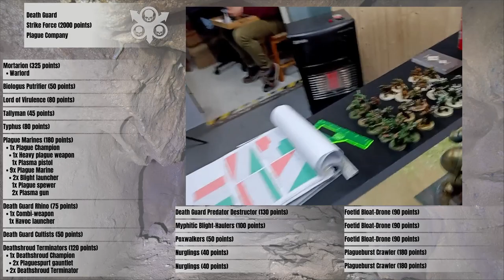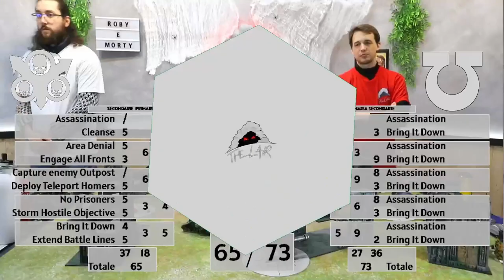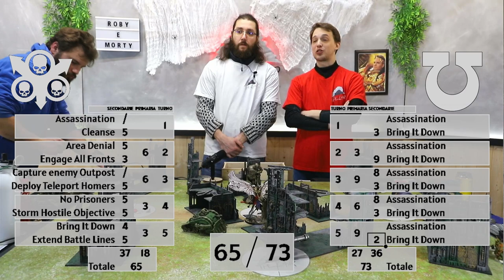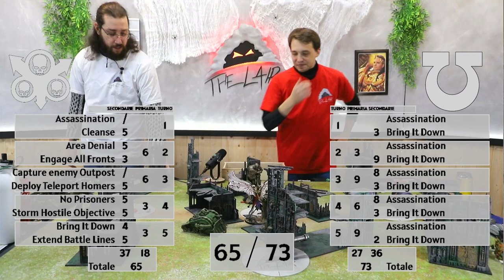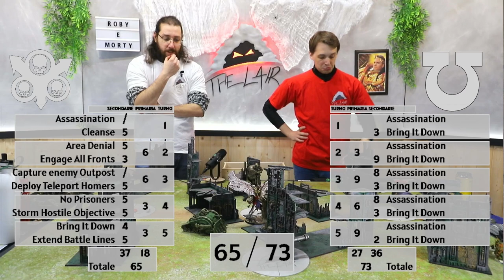Death Guard vs Ultramarines - Warhammer 40000 10th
Gli ultramarines ritornano per tentare di fermare la death guard. Con un primarca su entrambi i lati del conflitto, chi dei due fratelli vincerà sull'altro?

⏱️CAPITOLI⏱️
0:00-0:06 Countdown
0:06-2:15 Intro e missione
2:15-4:17 Lista Death Guard
4:17-5:24 Lista Ultramarines
5:24-6:04 Secondarie e roll-off
6:04-7:03 Movimenti prepartita
7:03-19:18 Turno 1 Death Guard
19:18-43:14 Turno 1 Ultramarines
43:14-1:15:45 Turno 2 Death Guard
1:15:45-1:40:05 Turno 2 Ultramarines
1:40:05-2:28:55 Turno 3 Death Guard
2:28:55-2:49:28 Turno 3 Ultramarines
2:49:28-3:07:07 Turno 4 Death Guard
3:07:07-3:19:55 Turno 4 Ultramarines
3:19:55-3:33:55 Turno 5 Death Guard
3:33:55-3:35:55 Turno 5 Ultramarines
3:35:55-3:39:42 Considerazioni finali e outro

📃LISTE📃
Death Guard
Strike Force (2000 points)
Plague Company

CHARACTERS
Biologus Putrifier (50 points)

Lord of Virulence (80 points)

Mortarion (325 points)
  • Warlord

Tallyman (45 points)

Typhus (80 points)

BATTLELINE
Plague Marines (180 points)
  • 1x Plague Champion
    • 1x Heavy plague weapon
      1x Plasma pistol
  • 9x Plague Marine
    • 2x Blight launcher
      1x Plague spewer
      2x Plasma gun

DEDICATED TRANSPORTS
Death Guard Rhino (75 points)
  • 1x Combi-weapon
    1x Havoc launcher

OTHER DATASHEETS
Death Guard Cultists (50 points)
  • 1x Death Guard Cultist Champion
  • 9x Death Guard Cultist
    • 1x Flamer
      1x Heavy stubber

Death Guard Predator Destructor (130 points)
  • 1x Combi-weapon
    1x Havoc launcher
    2x Lascannon

Deathshroud Terminators (120 points)
  • 1x Deathshroud Champion
    • 2x Plaguespurt gauntlet
  • 2x Deathshroud Terminator

Foetid Bloat-Drone (90 points) x3
  • 2x Plaguespitter

Myphitic Blight-Haulers (100 points)

Plagueburst Crawler (180 points) x2
  • 1x Rothail volley gun

Poxwalkers (50 points)
  • 10x Poxwalker

ALLIED UNITS
Nurglings (40 points) x2
  • 3x Nurgling Swarm

Space Marines
Ultramarines
Ironstorm Spearhead

CHARACTERS
Lieutenant with Combi-weapon (90 Points)
    • Enhancements: Master of Machine War (Aura)

Roboute Guilliman (350 Points)
    • Warlord

Techmarine (95 Points)
    • Enhancements: Target Augury Web (Aura)

OTHER DATASHEETS
Ballistus Dreadnought (140 Points) x2

Gladiator Reaper (150 Points) x2
    • 1x Icarus rocket pod
      1x Ironhail heavy stubber

Inceptor Squad (130 Points) x2
    • 1x Inceptor Sergeant
        • 1x Plasma exterminators
    • 2x Inceptor
        • 2x Plasma exterminators

Infiltrator Squad (100 Points) x2
    • 1x Infiltrator Sergeant
    • 4x Infiltrator
        • 1x Helix Gauntlet
          1x Infiltrator Comms Array

Redemptor Dreadnought (210 Points) x2
    • 1x Icarus rocket pod
      1x Macro plasma incinerator
      1x Onslaught gatling cannon